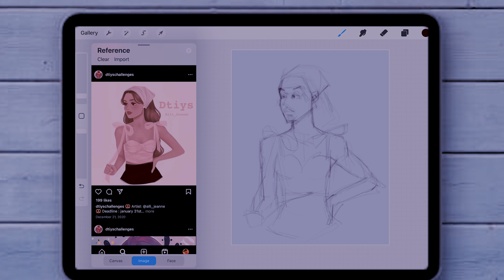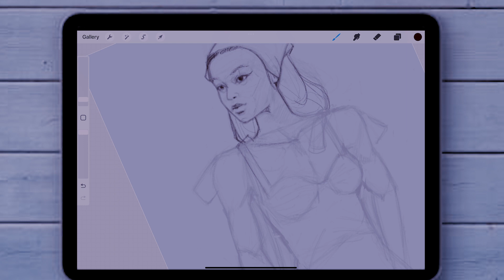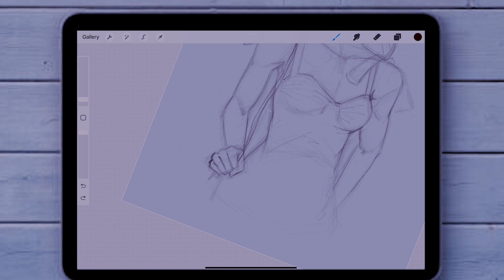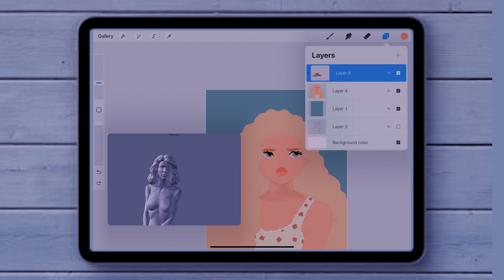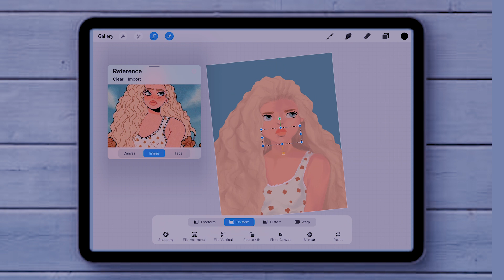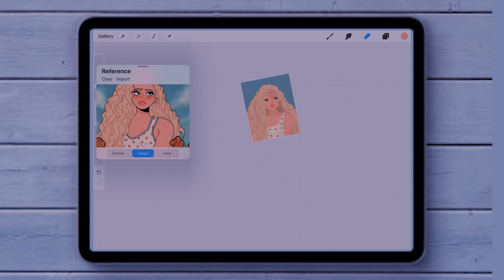Escape the Ordinary: dtiys Challenge with Lofi Chill Beats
just some dtiy or drawthisyourstyle challenges over some lofi beats from the prolific singer and producer @momotheeartist

Link to Momo’s Stuff